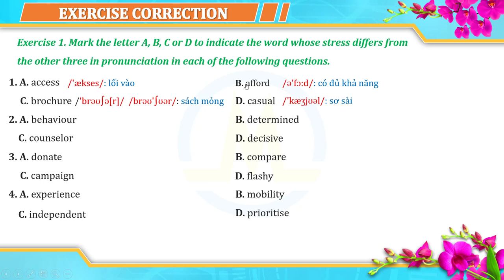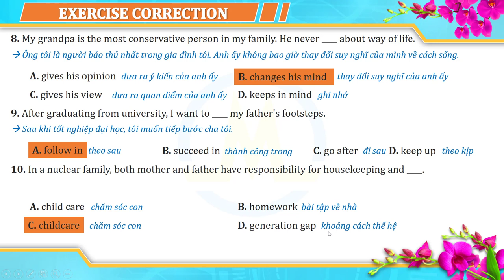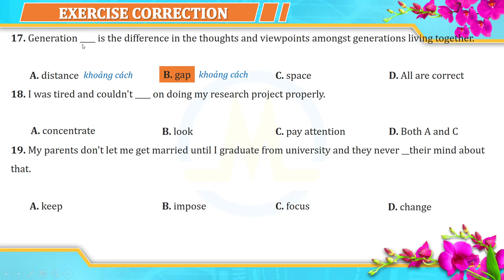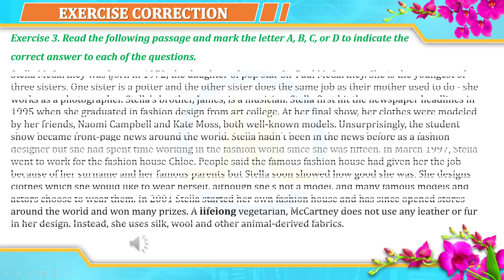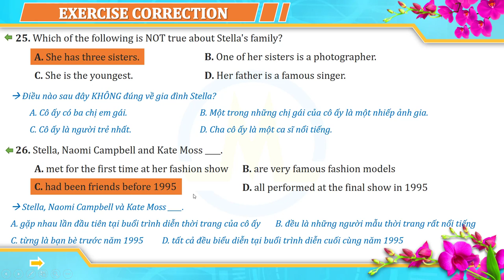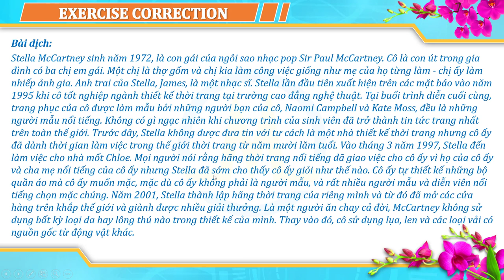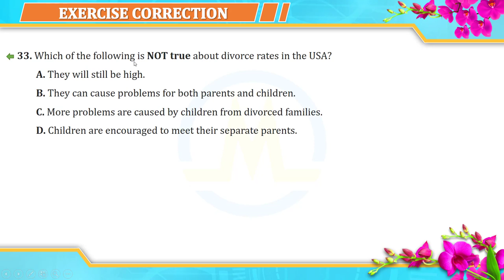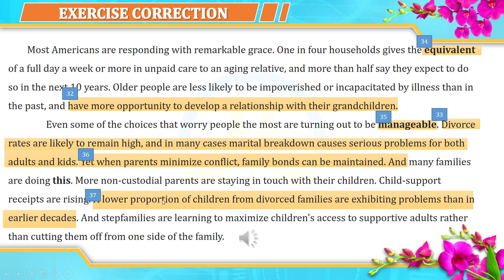#4. P.4 - [ENGLISH 11 NEW] - UNIT 1 - VOCABULARY AND READING COMPREHENSION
HƯỚNG DẪN HỌC SINH LÀM BÀI TẬP ÁP DỤNG VỀ TỪ VỰNG VÀ BÀI ĐỌC HIỂU LIÊN QUAN ĐẾN CHỦ ĐỀ KHOẢNG CÁCH THẾ HỆ
CUNG CẤP TỪ VỰNG VÀ PHẦN BÀI ĐỌC ĐỂ HỌC SINH CÓ THỂ LUYỆN TẬP PHÁT ÂM.